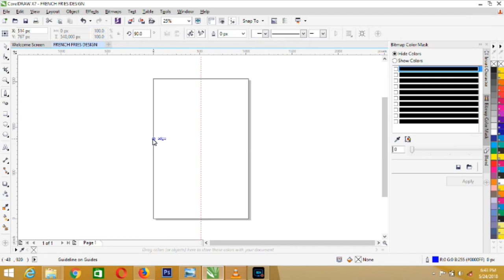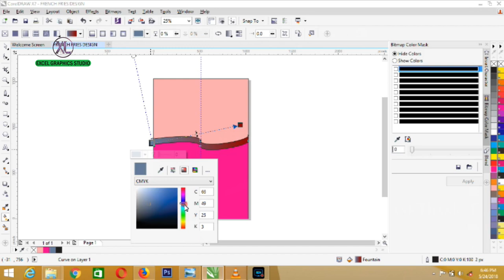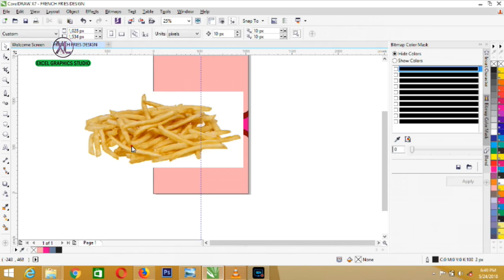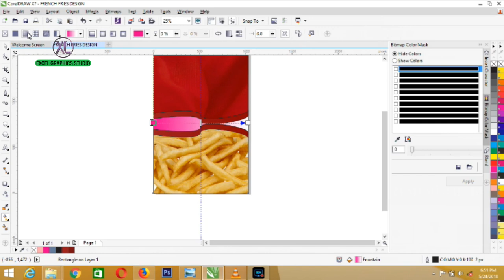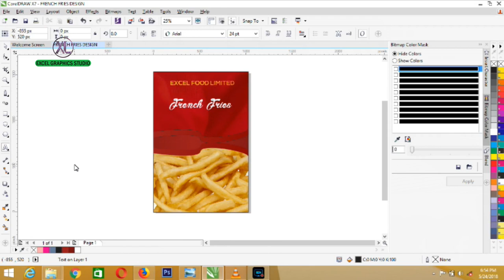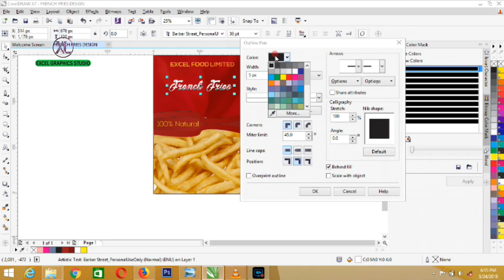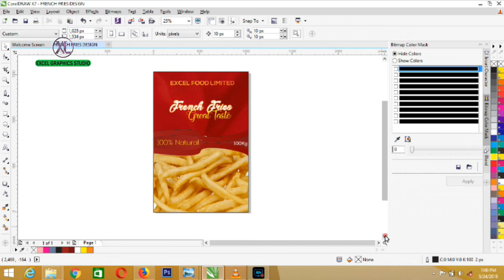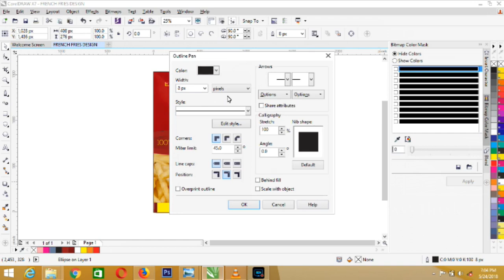HOW TO CREATE CHIPS BAG PACKAGE IN CORELDRAW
Hello Viewers!

Thank you for your support and stay tune for more video tutorial in coreldraw and Photoshop every week!

Today am going to teach you how to create chips bag package using coreldraw of any version,please watch the video from the beginning
tutorial with source file Monday to Friday every week

Echoes Sound Track by Logo Yung

Thank you for your time and support to my channel!